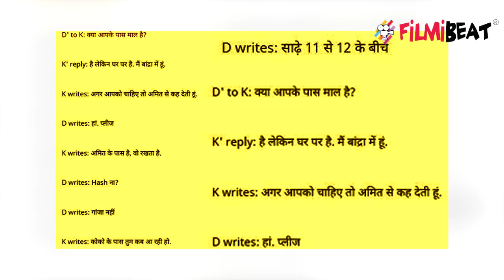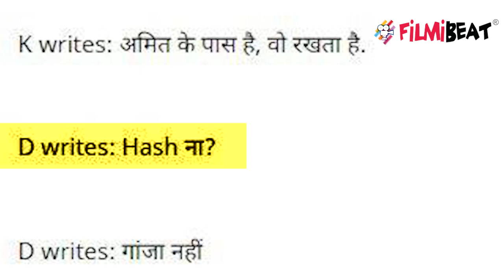Deepika Padukone अपने Private jet से मुंबई से निकली; क्या NCB के डर से निकली Deepika? | FilmiBeat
Deepika Padukone leaves Mumbai by private jet after drug chats. Deepika Padukone expected to issue a statement soon on her drug chats.Watch video to know more.